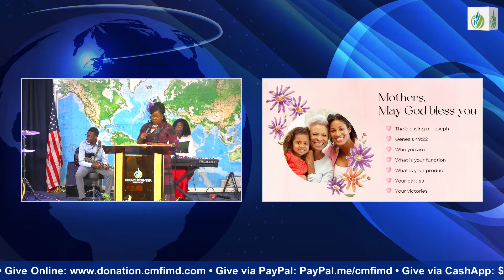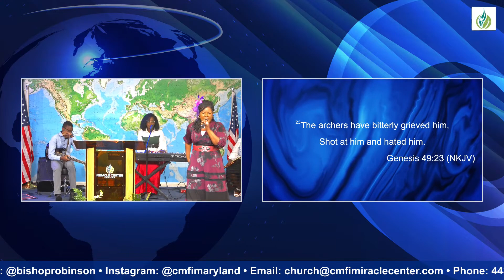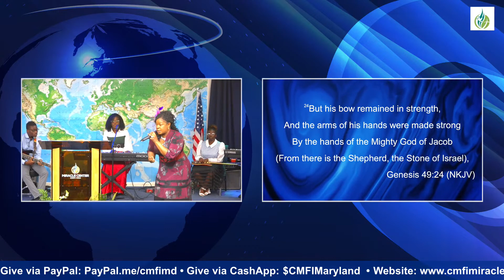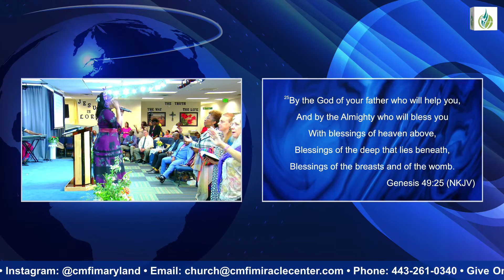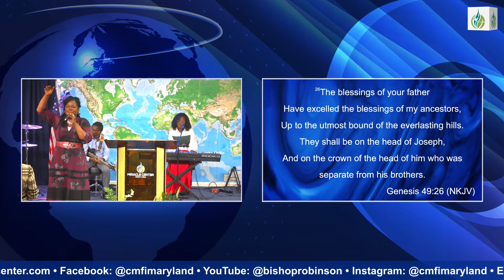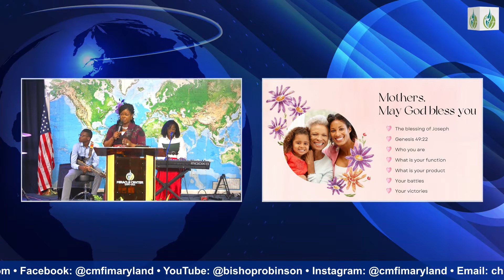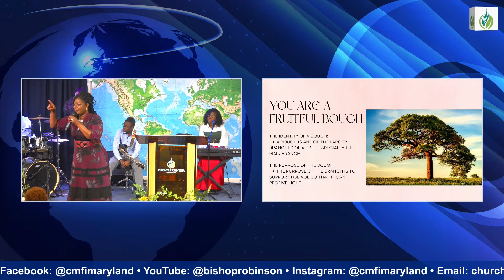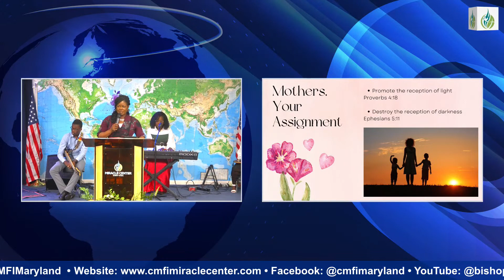Changing Destiny With Prayer (Happy Mother's Day) // Dr. Elizabeth Fondong